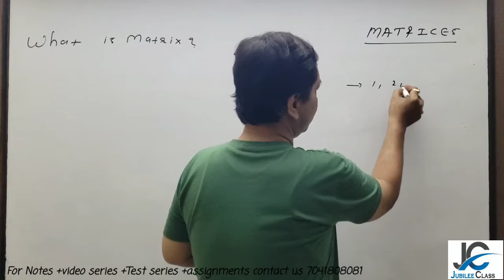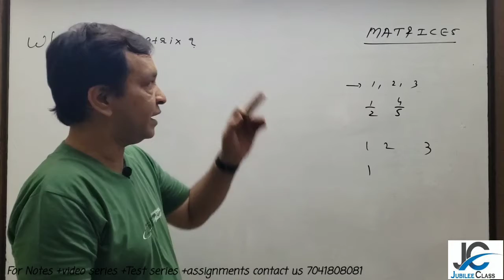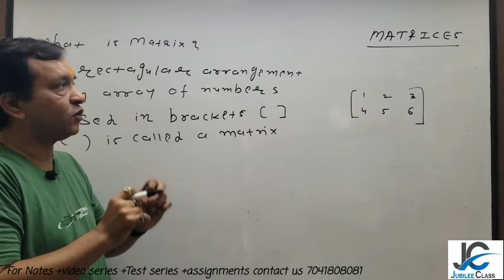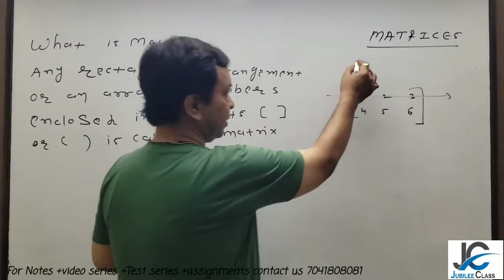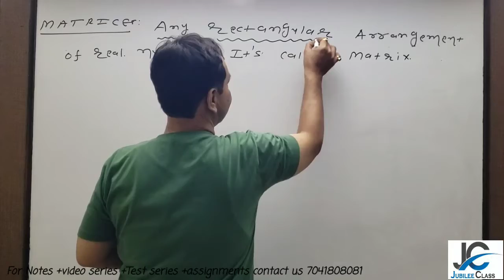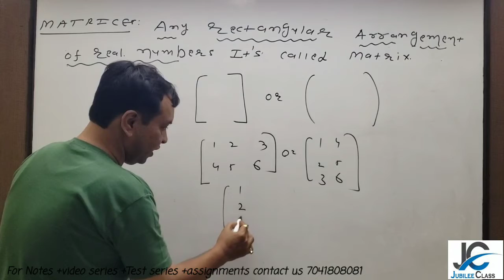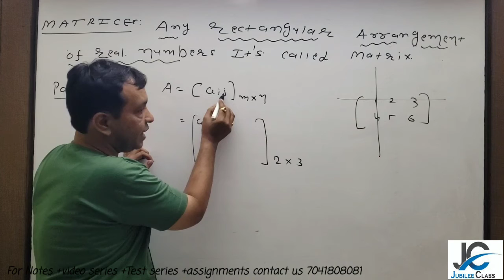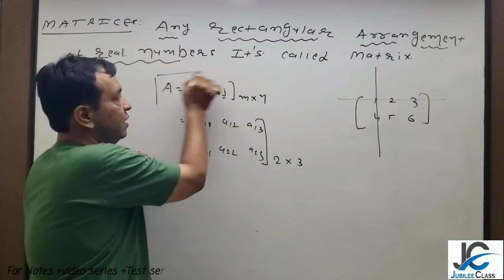Chapter :- 3 Matrices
What is Matrices?